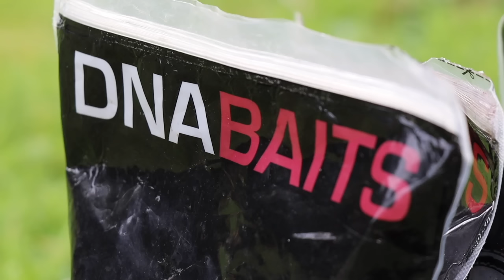BIG Carp Fishing in Oxfordshire 🇬🇧 Stalking an absolute HIPPO! 🦛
BIG carp up close and personal on a Oxfordshire gravel pit 🤩

Remember to enjoy it 😃
Its's an adventure 🏔
Don't forget the journey ✈️

Be Lucky,
The Fishing Bloggers
Shaun & Hugh 🎣